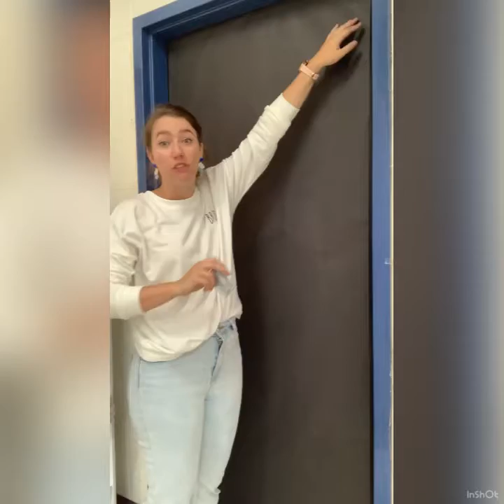Door papering tutorial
This was requested on my Instagram a bunch, especially on how to do the doorknob. I apologize in advance for the bad sound quality, I know now that I cannot just use my iPhone to record one of these, and also apologies for the lame sound effects and stickers I just figured out how to use editors lol